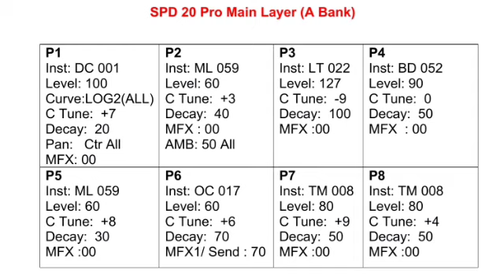Apni To Jaise Taise (LAWARIS ) movie song Patch Playing and Editing in Roland Spd 20 Pro Octopad